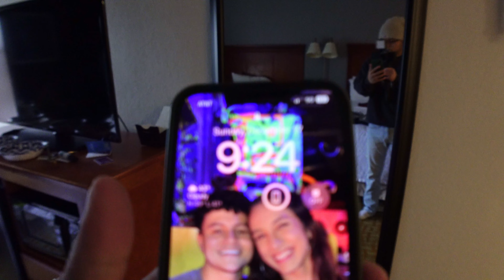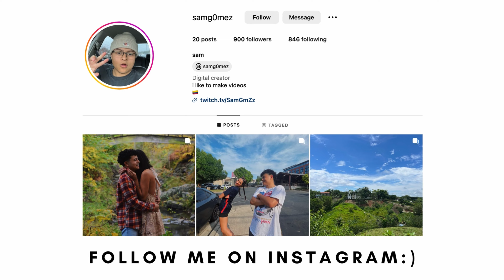We Found The Perfect Wedding Venue!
in this video my fiance Savannah and I went to Asheville, NC to look at wedding venues! Asheville is our favorite place and think it is the perfect setting for our wedding. Come along with us as we make our decision on our favorite venue!

this video was shot on the Sony ZV-1F